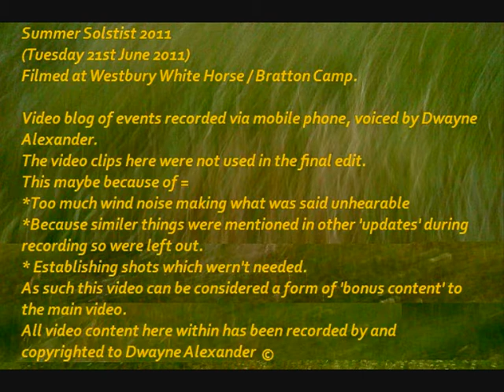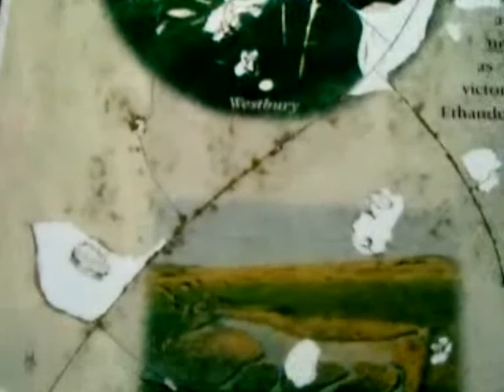21062011blog_out_takes.wmv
This is some footage not used in my previous blog video...reasons for this include un-needed establishing shots, wind noise drawning out too much of everything else, testing the phone camera for low light recording, and bits of footage where similar things were said later in other clips meaning those clips wern't so important as the rest...